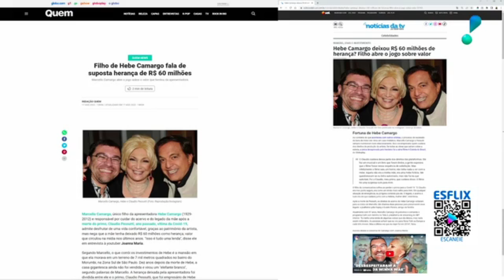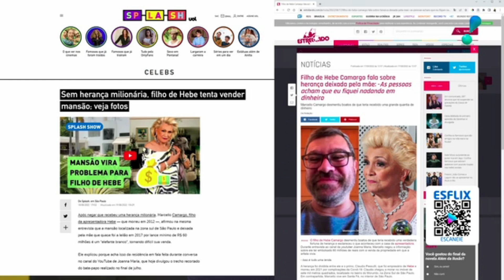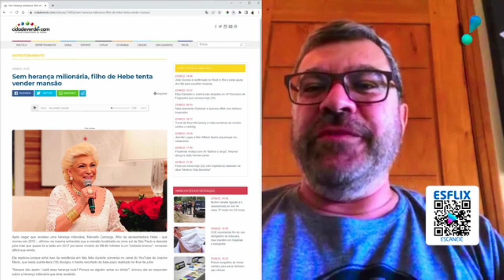O PROGRAMA DE TV FOI EMOCIONANTE DO INÍCIO AO FIM! | JOANNA MARIA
Oi, comadre!

O PROGRAMA DE TV FOI EMOCIONANTE DO INÍCIO AO FIM!

Mais um programa Estrelas na TV foi ao ar no último sábado pela RedeTV do Espírito Santo. No programa, Suzy Brasil e Thiago Chagas (que imita Fernanda Montenegro), são entrevistados pelo apresentador Wagner Oliveira. E no meu quadro no programa, levei a entrevista com o querido Marcello Camargo.

Se você pensou que as entrevistas pararam por aí, você está muito enganada. Eu mostrei um campeonato de música super famoso com integrantes de vários países europeus, chamado Eurovision. Falando nisso, levei ao ar trechos da entrevistas com duas artistas islandesas que fizeram parte desta renomada competição: Svala Kali e Jóhanna Guđrún (os links da entrevista na íntegra estão abaixo).

Também falei um pouco sobre a parada gay na Islândia. Aqui na terra do gelo, existe um respeito muito grande pela diversidade. Cada um respeita a vida do outro. Aproveitando o assunto, eu acabei mostrando para você o talentosíssimo Pal Óskar. Fazendo uma breve comparação, é como se fosse o Pabllo Vittar daqui da Islândia. E ele também já participou da Eurovison.

E já que falamos da comunidade LGBTQIA +, eu compartilhei algo super interessante sobre a igreja Luterana da Islândia. As igrejas se envolvem com a comunidade com uma responsabilidade social muito grande. Em seus discursos, os bispos da igreja pregam o respeito pela diversidade e enfatiza que todos somos filhos de Deus. Com a bandeira do arco-íris em mãos, ele sai para abençoar a todos. Com isso, eles pregam a união, respeito e trazem a comunidade para a igreja.

Link da entrevista com Svala Kali

🚨🚨🚨🚨🚨🚨 ATENÇÃO 🚨🚨🚨🚨🚨🚨

Como forma de apoio ao canal, agora temos os membros e, através deles, as comadres parceiras. No espaço reservado aos membros do canal, teremos muitos conteúdos exclusivos, diversas dicas e vocês poderão acompanhar mais de perto e com mais intimidade o meu dia a dia.

Muitas lives com bate papo, convidados e dicas dos mais diversos assuntos você encontrará por lá! Venha colaborar com o crescimento do canal e ficar ainda mais próxima de mim!

Para se inscrever, basta clicar no botão "Seja Membro" e seguir o passo a passo!

Te espero! ❤

Contatos Profissionais

Translated titles:
¡EL PROGRAMA DE TV FUE EMOCIONANTE DE PRINCIPIO A FIN! | Juana María

DAS TV-PROGRAMM WAR VON ANFANG BIS ZUM ENDE AUFREGEND! | JOANNA MARIA

LE PROGRAMME TV A ÉTÉ PASSIONNANT DU DÉBUT À LA FIN ! | JOANNE MARIE

टीवी कार्यक्रम शुरू से अंत तक रोमांचक

THE TV PROGRAM WAS EXCITING FROM BEGINNING TO END! | JOANNA MARIA

电视节目从头到尾都令人兴奋！ |乔安娜玛丽亚

SJÓNVARPSDAGRAMLEIÐ VAR SPENNANDI FRÁ BYRJUN TIL ENDA! | JÓANNA MARÍA

IL PROGRAMMA TV È STATO EMOZIONANTE DALL'INIZIO ALLA FINE! | GIOVANNA MARIA